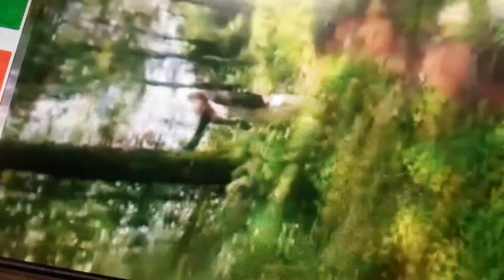Herbal medicine finding!!